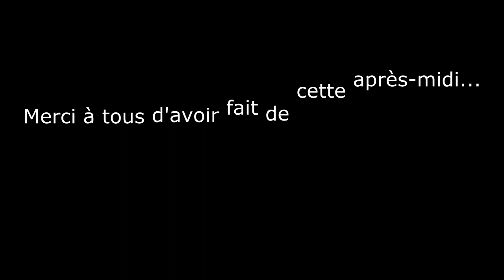Sortie Quad Motards87 à Ambazac(87) 2015 by DouDouDu87